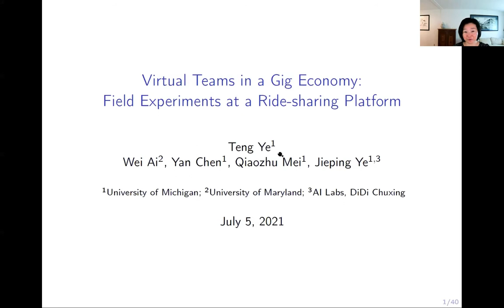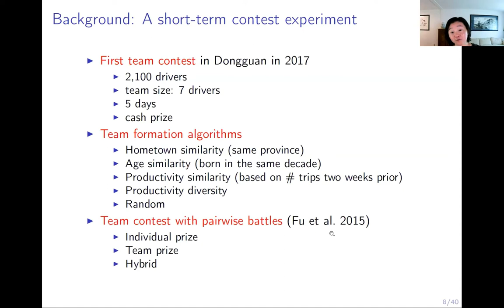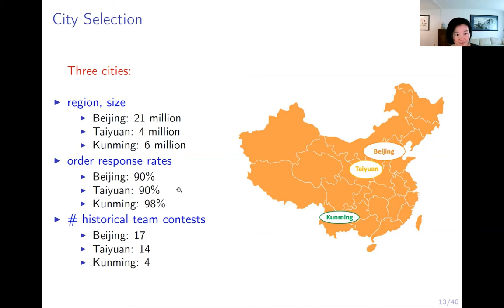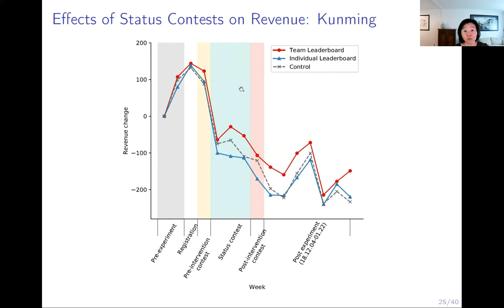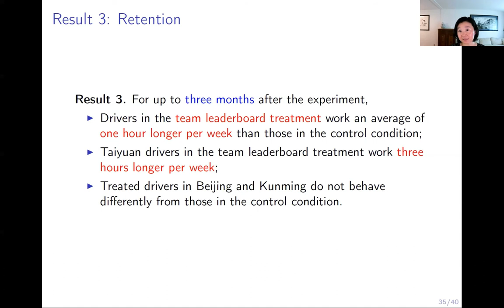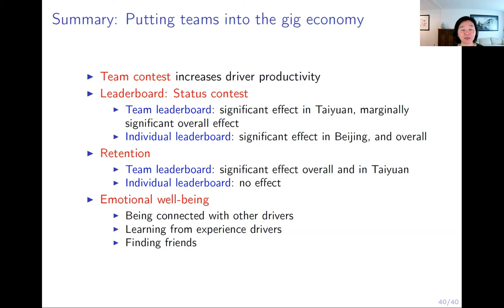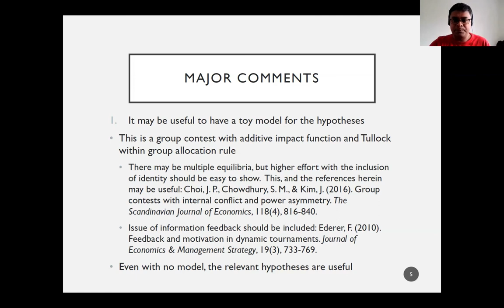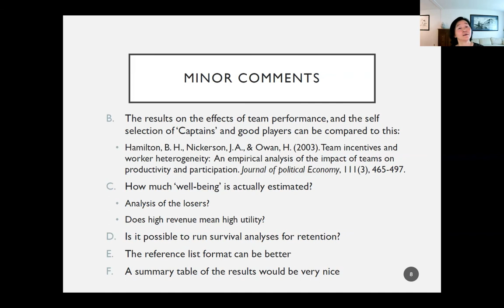Yan Chen: Virtual Teams for the Gig Economy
Yan Chen (University of Michigan): Virtual Teams for the Gig Economy (with Teng Ye, Wei Ai, Qiaozhu Mei, Jieping Ye and Lingyu Zhang)

Discussant: Subhasish Chowdhury (University of Bath)